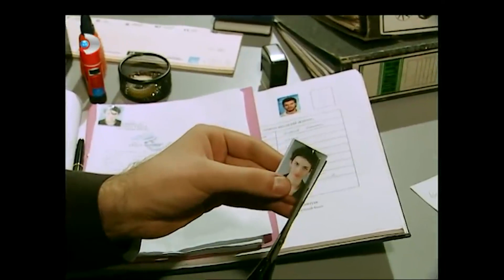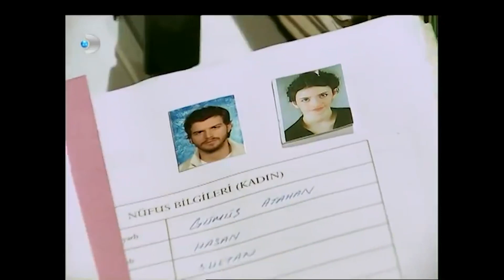Gizli Kapılar Ardında Konuştular... - Gümüş Özel Klip